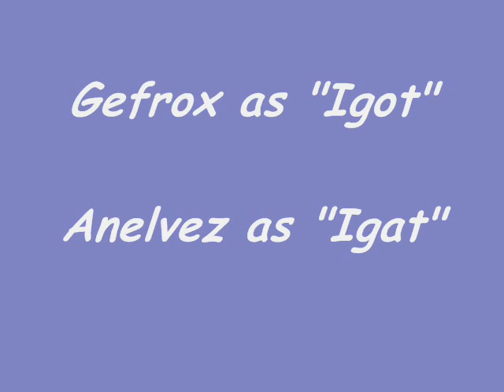Phylum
created by gefford